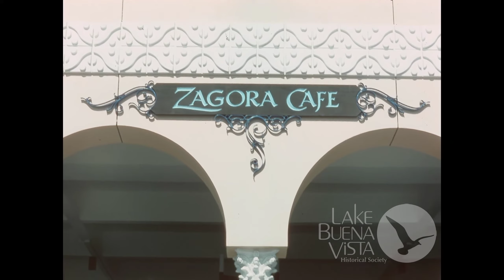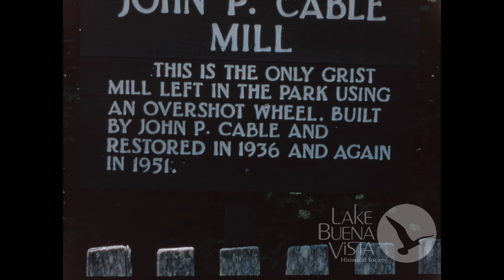1973 Walt Disney World, Gators,Busch Gardens & Sea World Florida - Restored 16mm Film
We have another gem for you here today. This restored film from 1975 is 16mm! Quality is amazing and you won't want to skip a second.
We start off at the Magic Kingdom that lasts around two minutes. Christmas decorations are in full swing and of course, some parade footage.
The group also visits Busch Gardens, Sea World, and in the middle there is a massive gator!  Towards the end we get to see some stops along the road trip in Tennessee & North Carolina.  Enjoy this trip back to 1975!